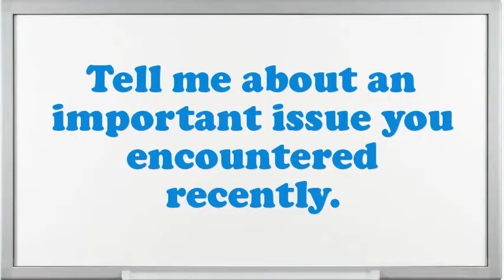Demand Analyst Interview Questions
Interview Questions for Demand Analyst.What encouragement preparation would you demand being capable to do this Demand Analyst job?What strategic plan did you have as an Demand Analyst?Do you prefer to work independently or on a team?What was the critical condition you have experience as an Demand Analyst?If you were hiring a person for this job, what would you look for?